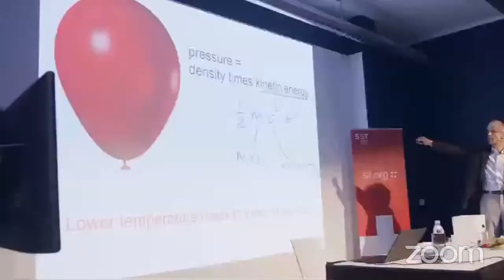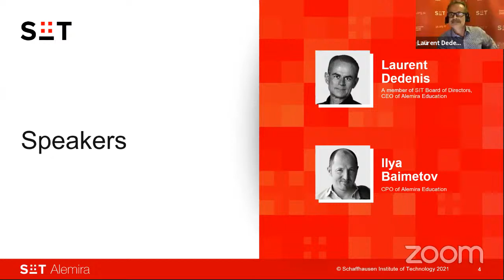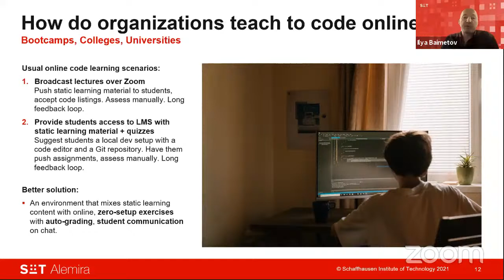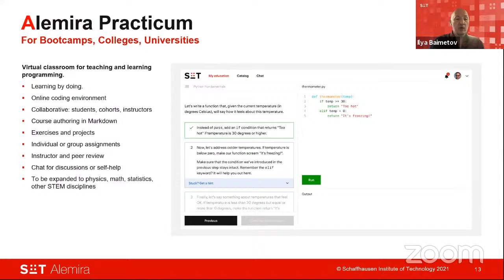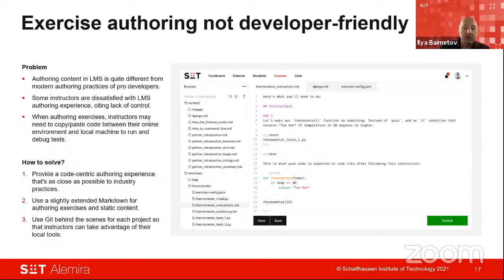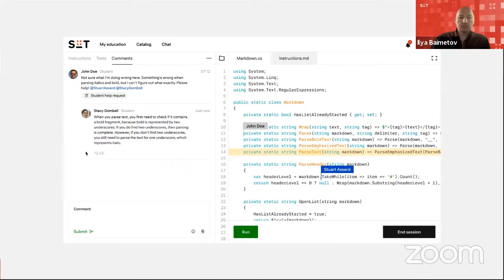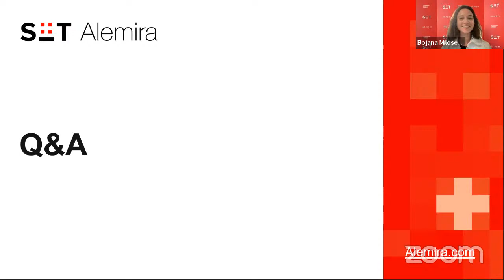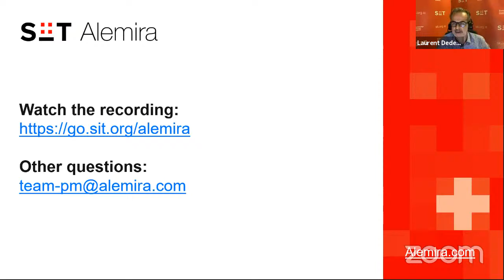Teaching and Learning to Code: Today and Tomorrow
The ‘Teaching and Learning to Code: Today and Tomorrow’ webinar will discuss how online classrooms work today, analyzing how programming courses will most likely evolve in the coming years based off trends and market research. In this 1-hour interactive webinar we’ll answer the two most common questions when it comes to online coding courses:

1. Do coding instructors have all the resources and materials needed to deliver online coding courses worth taking?
2. Are students learning to code online getting the most out of their classroom experiences?